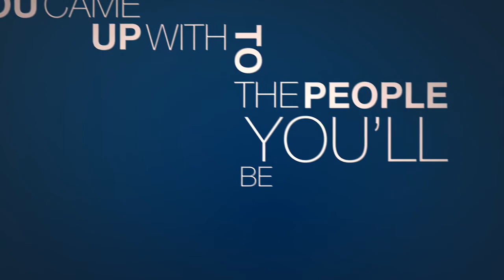Your Next Best Speech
My name is Nate Ward. I enjoy helping people become better speakers. Let me know if you have any questions.